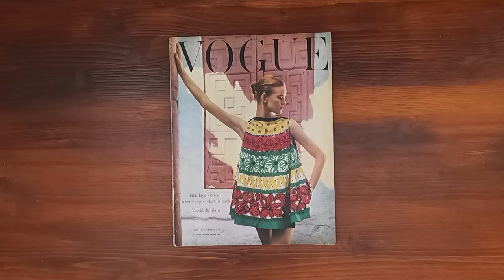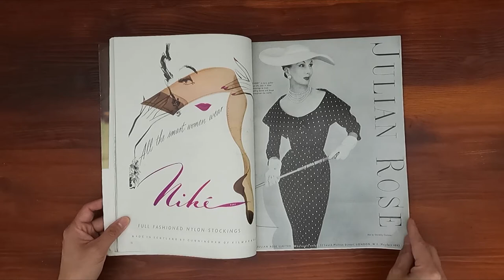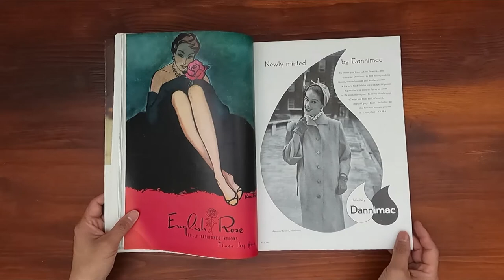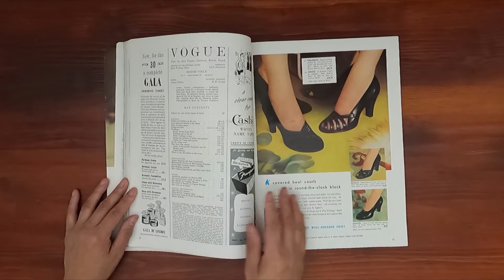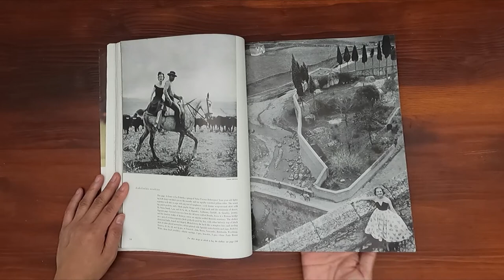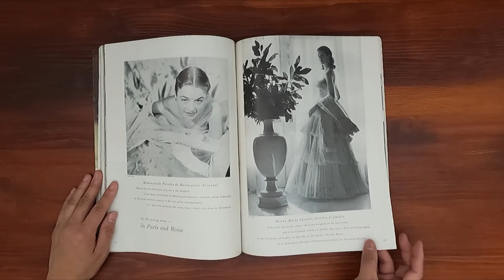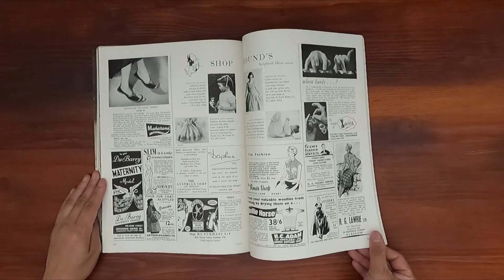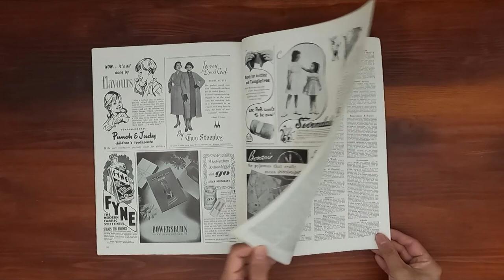1954 May ASMR Magazine Flip Through: British Vogue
Vintage issue of British Vogue May 1954.  Relaxing ASMR sounds from page turning and a step back in time at the same time.

Andalusian sunshine. Audrey Hepburn illustrations.   Paris influence. The museum-lover's guide to eating in Paris. The Marche. Wedgwood blue.  Weddings are in the air. Holiday pack.

Advertising Highlights:
0:22  Harrods
0:36  Harvey Nichols
0:44  Coat dress by Julian Rose at Dickins and Jones
1:13  Russell & Bromley
1:13  Matita suit
1:24  Liberty
1:24  Ardil fabric
1:38  Dorothy Gray presents 'Wedgwood'
1:38  Wedgwood lavender Queensware
1:47  Dickins and Jones 'Looking ahead in Regent Street'
2:10  Pan-cake make-up by Max Factor
2:18  John Cavanagh and Sybil Connolly in pure linen
2:32  Niki stockings
2:32  Julian Rose dress
2:41  Horrockse fabrics
3:00  Yardley lotion
3:05  Ballito nylon stockings
3:17  Janzten swimwear
4:14  Partos
4:18  English Rose nylons
4:26  Berkshire nylons
6:00  K shoes
6:05  Christan Dior stockings, illustration by Rene Gruau
11:32  Helena Rubinstein silk face powder